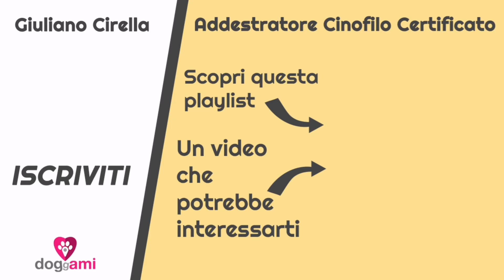🐶 Perché i Cani hanno Paura dei Botti? 4 Consigli per Aiutarli | Giuliano Addestratore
Capodanno è probabilmente la festa meno amata dai cani. Se anche il tuo cane risente di botti e spari, vediamo come puoi aiutarlo con 4 accorgimenti, i primi 2 per prevenire e gli altri 2 per il momento stesso dei botti.

0:00 - Intro
0:53 - Capodanno, una festa particolare per i cani
1:26 - Come aiutare il cane per i botti di capodanno?
1:47 - Ovattare la casa per i botti di capodanno
2:23 - Come comportarsi con il cane durante i botti?
3:38 - Cosa fare con il cane durante i botti?
4:21 - Ultimo importante accorgimento
5:32 - Altri video interessanti

🐶 ACCESSORI ED EQUIPAGGIAMENTI CONSIGLIATI 🐶

🐶 CHI SONO 🐶

Ciao, sono Giuliano Cirella, addestratore cinofilo certificato E.N.C.I, e sono esperto di tecniche di addestramento per cani, risoluzione di problemi di gestione e comportamentali, ricerca olfattiva.

La mia storia nel bellissimo mondo dell'addestramento cinofilo iniziò nel 2015, quando in casa arrivò Lenny, il golden retriever che puoi vedere in molti miei video.

Oggi i cani sono la mia passione più grande, oltre ad essere il mio lavoro, e il fatto di potermi svegliare ogni mattina e saper di dover lavorare con loro e per loro, penso che possa essere finora una delle vittorie più grandi della mia vita.

🐶 COSA DICO NEL VIDEO (RIASSUNTO) 🐶

Il 1° consiglio quindi è il più semplice, ovvero quello di rimanere in casa o in ambienti chiusi durante le ore più sensibili.

Sempre per prevenire, potresti ovattare più possibile l’ambiente casalingo dai forti rumori esterni.

Se quindi sei rimasto o rimasta in casa con il tuo cane e, nonostante le misure che hai preso, i botti si fanno comunque sentire, cosa puoi fare?

Innanzitutto, è molto importante non ignorarlo come a volte si legge o si sente dire.

Quindi, se il tuo cane vuole starti vicino, offrigli il tuo sostegno e la tua vicinanza, perché il tuo contatto fidati che lui lo sentirà.

Allo stesso modo, se preferisce rifugiarsi in una zona della casa in particolare, lascialo libero di scegliere il posto dove si sente più a suo agio e magari rimani un po’ vicino a lui, anche senza parlare, semplicemente rimanendogli accanto.

Evita però di dargli troppe attenzioni, di appesantire ancora di più il momento e non mostrare ansia o agitazione.

Piuttosto mantieni la calma e la sicurezza e non trattare il tuo cane in una maniera diversa da come lo tratti tutti i giorni, cioè non prenderlo in braccio e non comportarti in modo strano rispetto al solito.

Nel caso il tuo cane si mostri predisposto a voler stare con te, il 4° ed ultimo consiglio è quello di proporgli e svolgere insieme alcune attività che potrebbero piacergli e che già conosce durante il momento dei botti.

Ti sto parlando ad esempio di giochi, di attività di ricerca olfattiva, di problem solving, di giochi di riporto o competitivi come il tira e molla, insomma, qualsiasi cosa ti venga in mente e che tu sappia con certezza che il cane avrebbe piacere a svolgere.